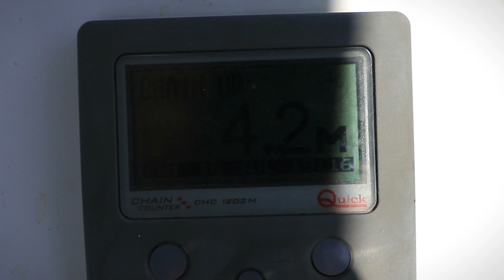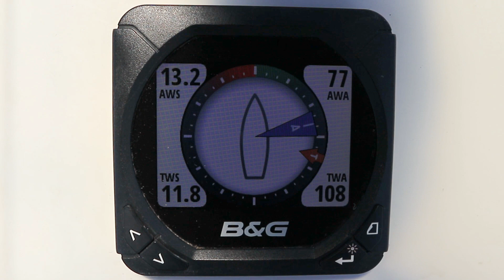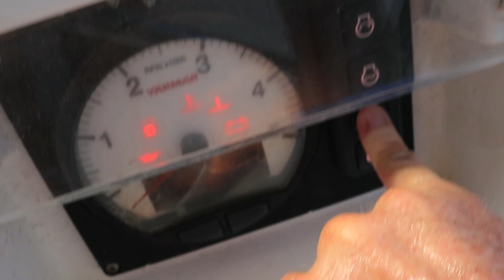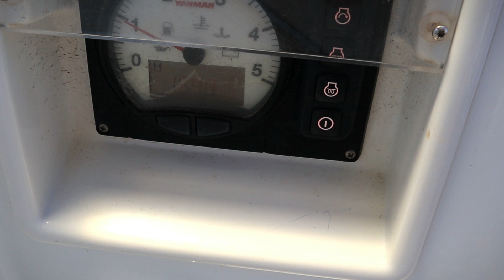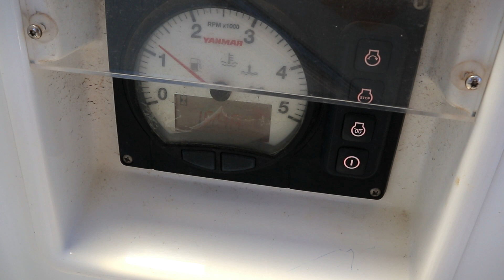Episode #171 Sailing the Sea of Cortez and more boat problems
Join us this week as we cross the Baja from Santa Rosalia to San Carlos.  Our boat decides it wants us to spend more money on it because it has been a couple of months without any problems.

Our journey aboard WaveRiders. From bike to boat, join us through the trials and triumphs of living aboard.

Thank you to all our viewers!